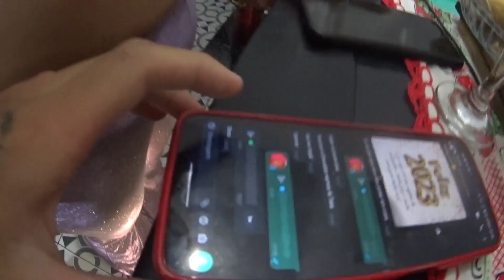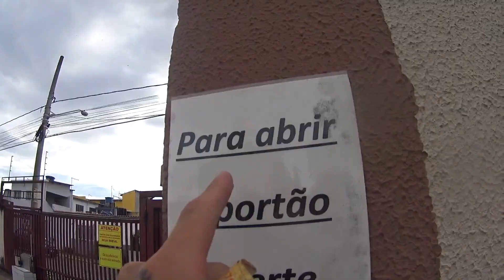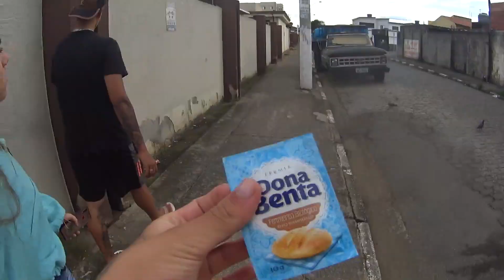EU COMI O PADRE MARCELO ROSSI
Salve familiaaa sejam bem vindos pro primeiro vídeo do anooooo!!!

No Daily Vlog de hj eu comi o padre Marcelo Rossi, é sério kkkkkk assite até o final do vídeo que vcs vão ver tudo kkkk, começei o daily vlog nos preparativos para a virada do ano novo aq em casa, comi pra caramba tá tudo no vlog kkkkkk!!!

Alguns dias depois do daily vlog do ano novo, eu e meus irmãos fomos para a casa dos meu avos, chegando lá passamos na portaria kkkkkk Sr.Victor, mas chegando lá na casa dos meus avos eu e meus irmãos já fomos saindo para comprar fermento biologico para fazer umas orelhas de padre q meu vó  faz que é mto bom kkkkk, e eu comi o padre marcelo rossi, padre kelmon e todos os padres kkkkk tava mto bom pprt!!!

Tenho certeza q vão rir muito vendo esses Daily Vlogs!!!

Deixem o likezão de vcs aeee!!!

Me sigam no Insta - @uuvitinhoo
Tmj fé na melhora sempre... 2023 é o ano da virada